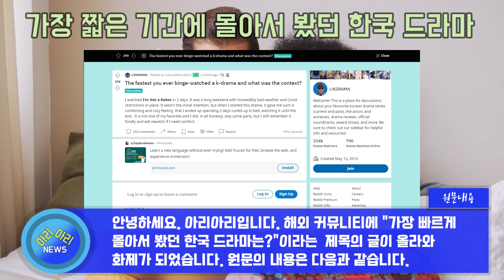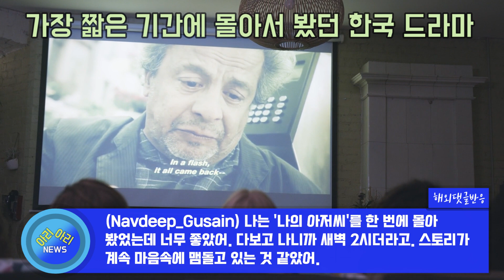외국인들이 밤을 새워 가장 빨리 몰아 본 K-드라마 [해외반응]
해외 커뮤니티에 "가장 빠르게 몰아서 봤던 한국 드라마는?"이라는  제목의 글이 올라와 화제가 되었습니다. 원문의 내용은 다음과 같습니다. 날씨도 안 좋고, 코로나 규제로 집콕해야 했던 주말에, 저는 "로봇이 아니야"라는 드라마를 이틀 만에 보았습니다. 단기간에 보려고 마음 먹은 것은 아니었는데, 이 드라마를 보자마자 마음이 편해져서 이틀 간 침대에서 움직이지 않고 보았습니다. 내가 좋아하는 장르는 아니었지만 기억에 남는 드라마라서, 위안이 필요할 때마다 볼 생각입니다. 여기까지가 대략적인 원문의 내용입니다. 해외 네티즌들의 자세한 댓글 반응을 살펴보았습니다.​